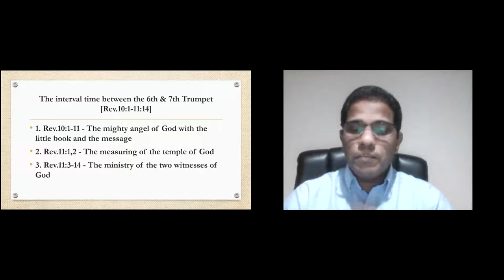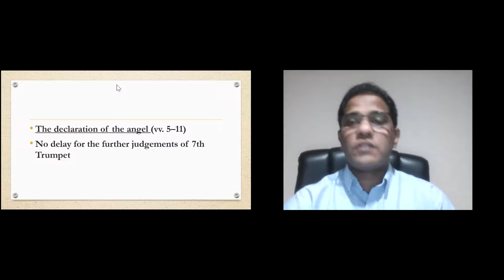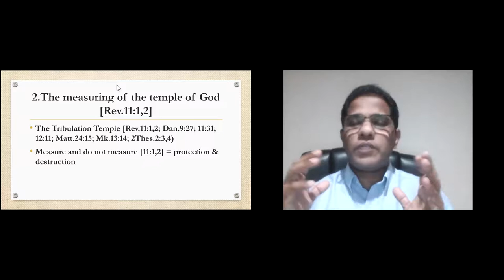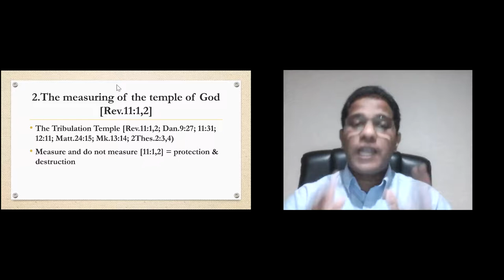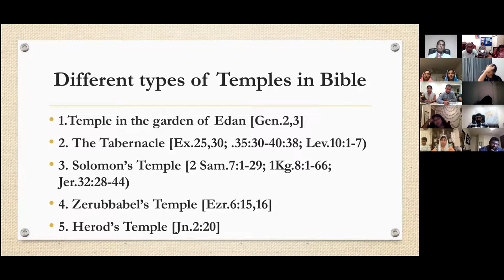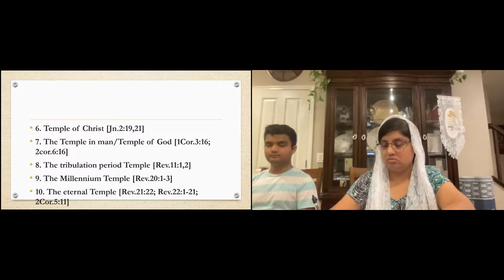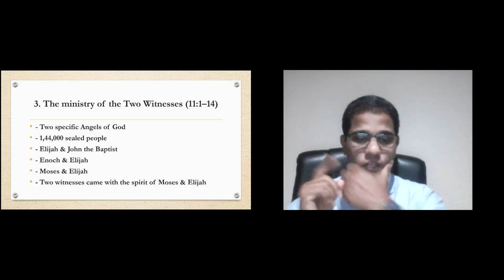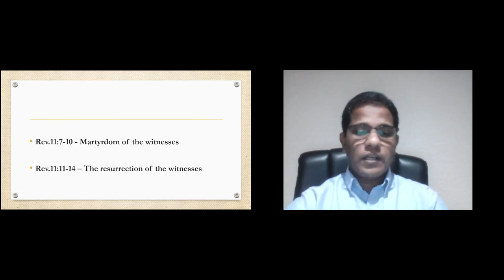Revelation Different types of Temples in Bible 20 Aug 2021